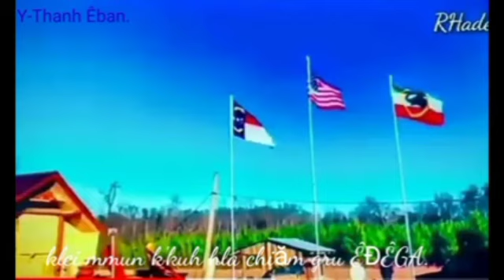kkuh hla chiăm gru đêga cữ chiăng.